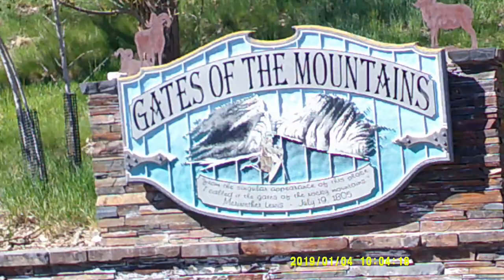Episode 45 Gates of the Mountain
During the pandemic of 2020, after weathering months of self-quarantine.  Two free spirited, liberal minded souls, Hawkeye and Jeannie are second generation hippies and aging Baby Boomers who are still having fun.
The Coronavirus, COVID 19 era continue to change our lives.  Phyiscal distance and face masks are now the norm.  People are exploring new ways of enduring.  Life styles are changing.  People have had to adapt to a new way of surviving.
Hawkeye and Jeannie,  have busted loose and now are living in a van as means to be Mobil.  Self-quarantined, safe at home, sucks.

That is what “Hawkeye’s Tales and Trails” is all about…